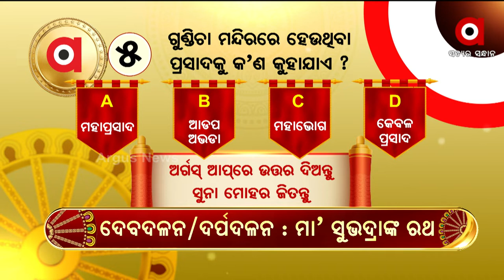୫- ଗୁଣ୍ଡିଚା ମନ୍ଦିରରେ ହେଉଥିବା ପ୍ରସାଦକୁ କ’ଣ କୁହାଯାଏ ?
୫- ଗୁଣ୍ଡିଚା ମନ୍ଦିରରେ ହେଉଥିବା ପ୍ରସାଦକୁ କ’ଣ କୁହାଯାଏ ?
ଅର୍ଗସ ଆପ୍‌ରେ ଉତ୍ତର ଦିଅନ୍ତୁ ସୁନା ମୋହର ଜତନ୍ତୁ